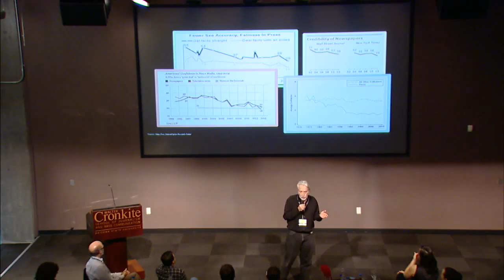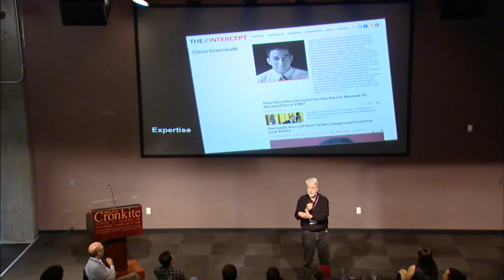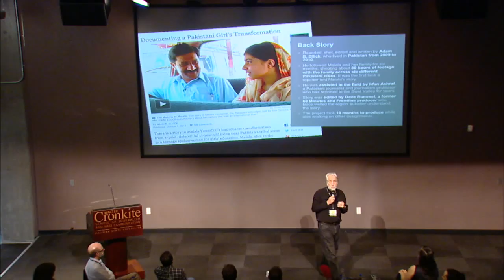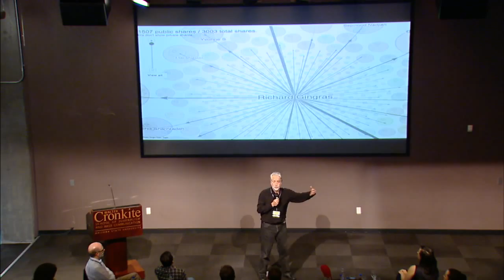"Trust" by Richard Gingras @ Newsgeist